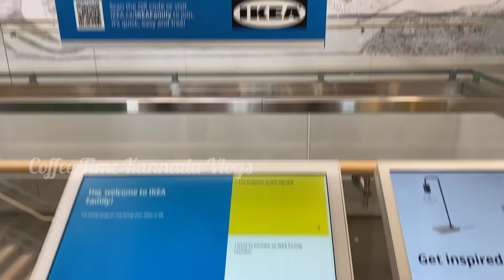Ikea ಶಾಪಿಂಗ್ ಮಾಡೋಣ ಬನ್ನಿ || Food & Furniture Shopping || Spring 2022 collection || Complete Tour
Ikea  ಶಾಪಿಂಗ್ ಮಾಡೋಣ ಬನ್ನಿ || Dartmouth Furniture Shopping || Spring 2022 collection || Complete Ikea Tour

Credits:

Musician: ASHUTOSH